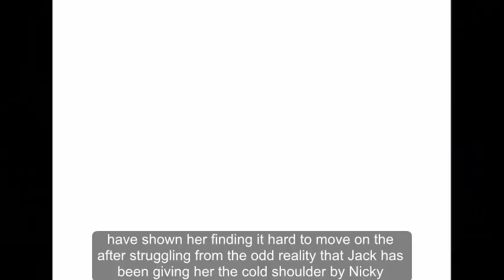Silent Witness spoilers: Nikki Alexander breaks down amid THAT Jack Hodgson twist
SILENT WITNESS favourite Nikki Alexander broke down about her horrific trauma during tonight’s episode, as viewers witnessed a major twist in Jack Hodgson’s storyline.

The crime-solving drama has featured a will-they-won’t-they plot between Nikki (played by Emilia Fox) and Jack (David Caves) for the last several seasons following the departure of lead Harry Cunningham (Tom Ward) six years ago.

Yet despite their constant flirting, the forensic investigators have never taken their connection to the next level, despite Jack’s apparent intense feelings for his colleague.

Last season, Nikki suffered a harrowing trauma in the form of being buried alive when the team were in Mexico, and the first four episodes have shown her finding it hard to move on.

After struggling from the odd reality that Jack has been giving her the cold shoulder, Nikki admitted to her therapist Dr Eleanor Hill that she was trying to accept the fact “nobody saved her” from the horrifying event in last year’s finale.

Explaining that she doesn’t blame Jack for his behaviour, Nikki said: “He’s suffering too but it didn’t happen to him. I have my PTSD he doesn’t get to call it some fancy name. Isn’t something like this meant to bind us, bring us together but instead…”

Uncomfortable when the therapist suggests she wants his forgiveness, Nikki declares: “I want him to look me in the eye. I was trapped, I was dying alone in the dark, I’m never getting out of there. I’m dead.”

Yet later, as the team continue their fight to get to the bottom of estate agent Karen Sawyers’ death, and the subsequent deaths of her husband and secret lover afterwards, Nikki starts to fall apart.

Taking her distress out on her therapist, Nikki cries: “I’m not a child anymore I’m not trapped.

“You’re saying that I can’t go back to how things were before it happened, that this has been there for a long time. So you’re saying that this condition is defeat, that I can’t make connections, or keep them.”

Unable to cope any longer, Nikki stormed out of the session before breaking down in tears in the hallway.

The episode also saw Jack get closer to his boxing sparrer, and coincidentally also a DCI, Naomi Silva (Kiza Deen).

The pair enjoyed a brief drink together getting to know each other but the stoic character wasn’t ready to take things further.

It wasn’t until the instalment’s closing moments that Jack threw caution to the wind in a particularly intense round of boxing that finally saw the characters give in to their lust and begin kissing in the gym.

What will this mean for Nikki and Jack in the coming episodes? How will the pair’s stand off finally come to an end?

Silent Witness: Nikki Alexander broke down on tonight's episode,
Silent Witness: Nikki struggles to cope following her burial in Mexico last season,
Silent Witness: Nikki broke down in tears in the elevator on her way out,
Silent Witness: Jack Hodgson finally gave in to temptation with Naomi in the gym,
Silent Witness: The pair started passionately kissing at the end of the episode,